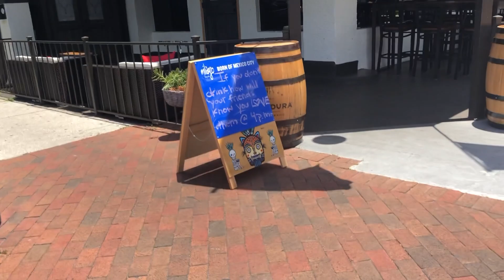Tequila House Tour l HD l Felipe Rodriguez Tequila House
Felipe Rodriquez Tequila House presents a tour of our beautiful facility in Thorton Park.